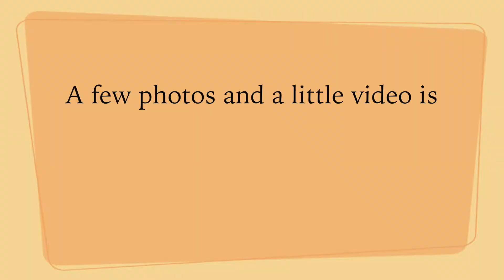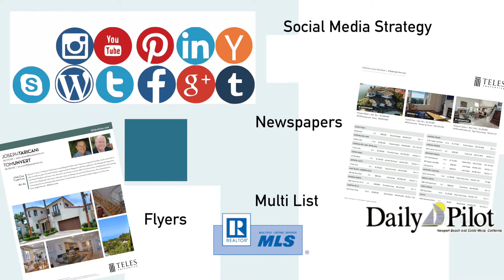Marketing Real Estate with videos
Video marketing for real estate listings is critical. More than 90% of buyers search for home online and professionally produced videos are the best way to attract and inform buyers. Joe Taricani produces, shoots and edits videos for his listings. The videos are syndicated, easily found online and shared quickly around the market and around the world. This is a short video that makes the case for a strong video marketing campaign. Videos don't replace traditional marketing, they make our campaign stronger.